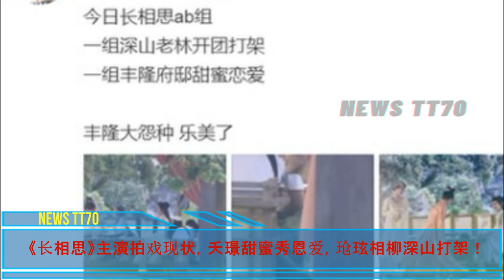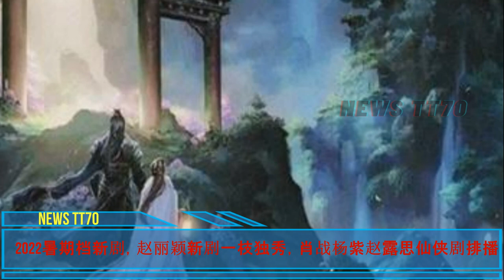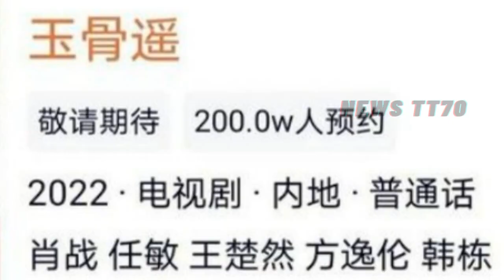ENG SUB - 《长相思》主演拍戏现状，2022暑期档新剧，肖战 杨紫 赵露思仙侠剧排播，肖战 新剧《玉骨遥》热度持续升温【NEWS TT7006月11日】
《长相思》主演拍戏现状，2022暑期档新剧，肖战 杨紫 赵露思仙侠剧排播，肖战 新剧《玉骨遥》热度持续升温